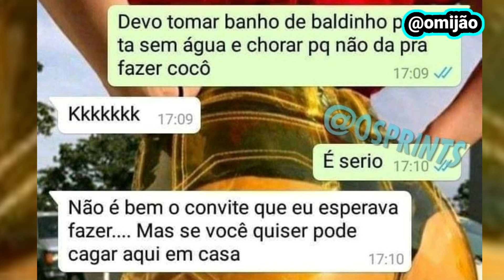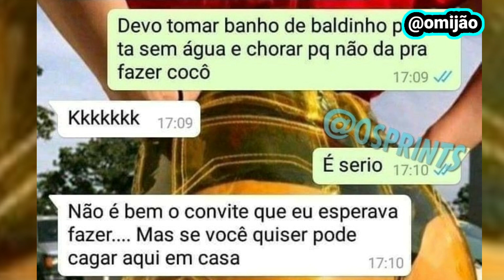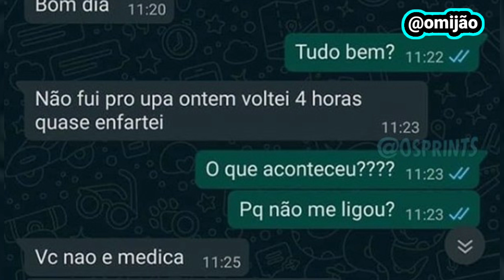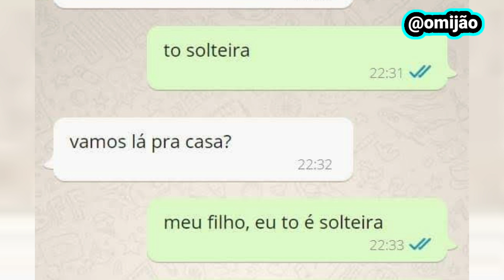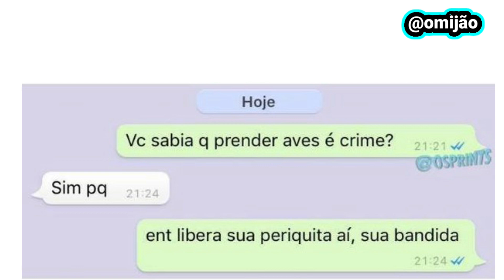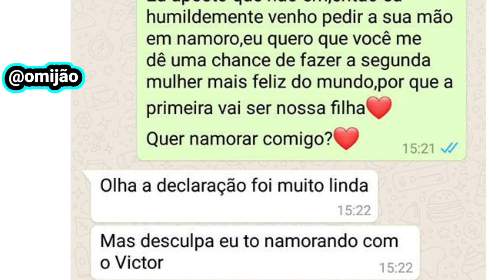CONVERSAS HILÁRIAS DO WHATSAPP #17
RUMO 4k 😜👍